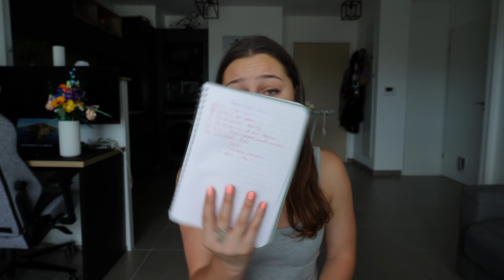BOOTY D'ENFER - Bilan 1er mois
Hello Hello ✨

J’espère que tout va bien par ici ! On se retrouve pour une nouvelle vidéo 😁

Ciao Ciao 💕